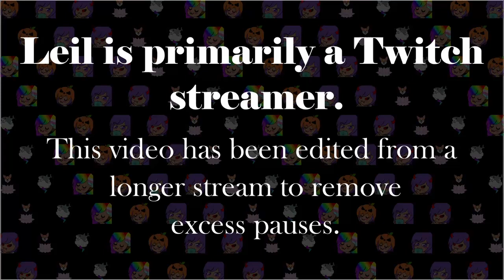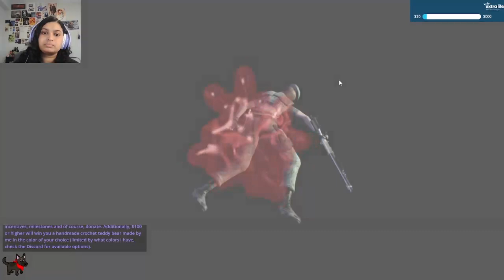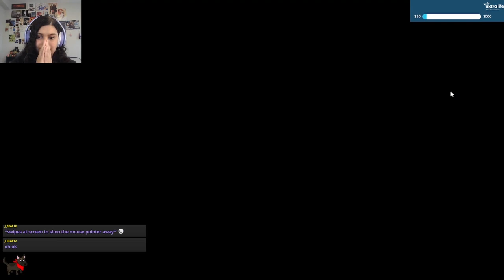Leil Plays RE1 part 10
Leil streams on Twitch. This video is an edited stream VOD.

I've never played RE1 before, so I decided to give it a try. Please enjoy me playing RE1 ...badly :p